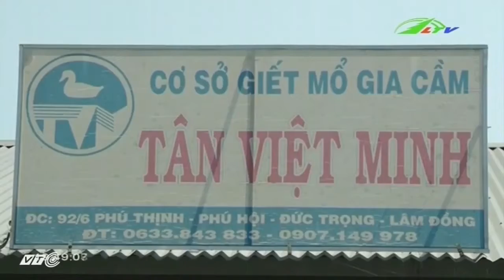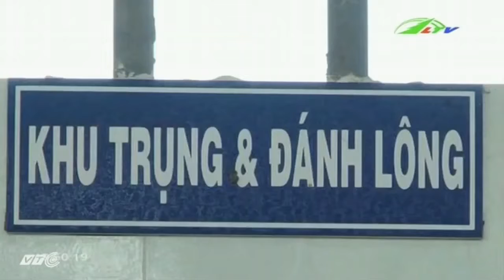Thực phẩm an toàn Không còn nỗi lo | Xã Hội Lâm Đồng TV